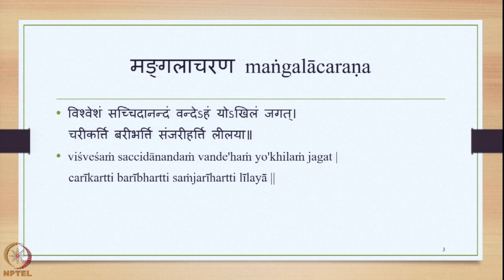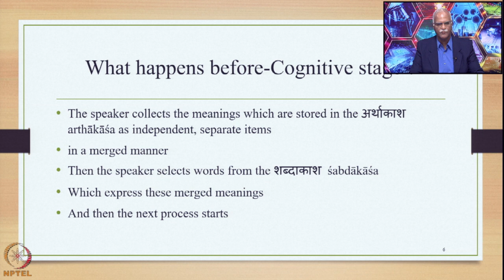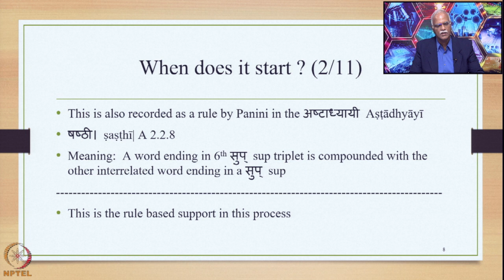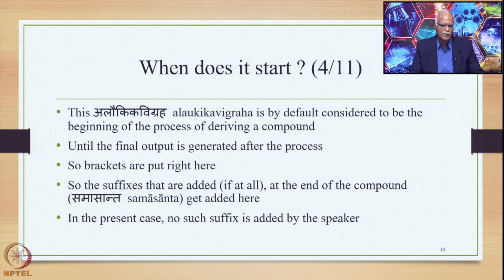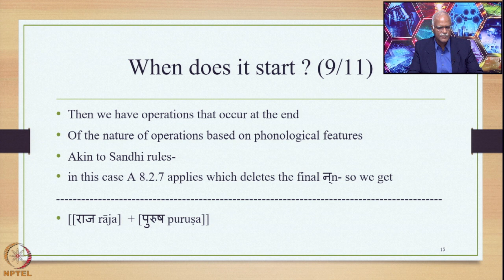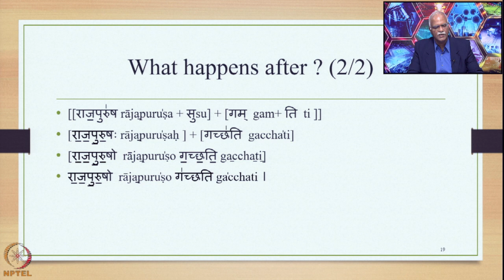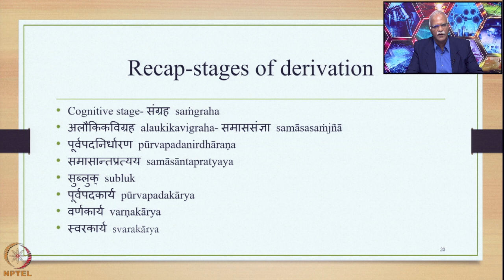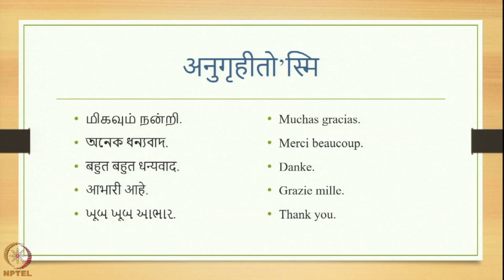Week 3 : Lecture 14 : Steps in the process of Compounding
Lecture 14 : Steps in the process of Compounding